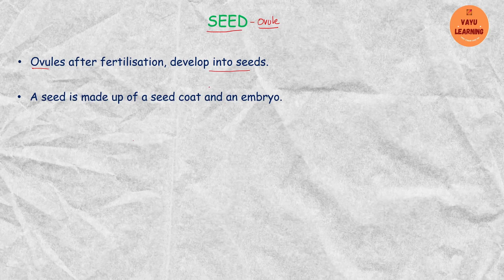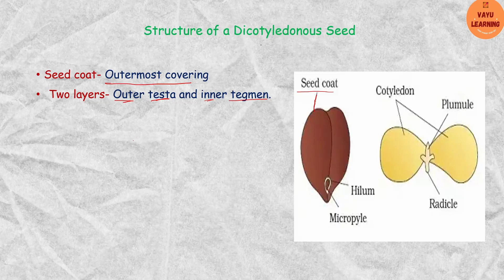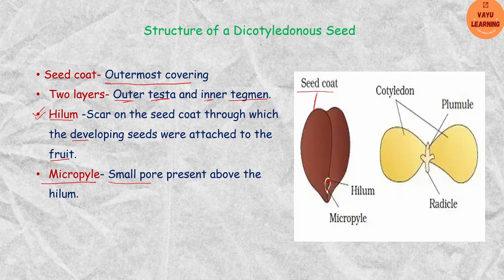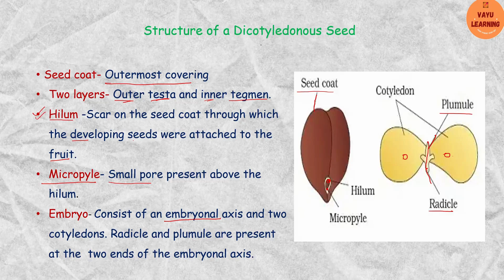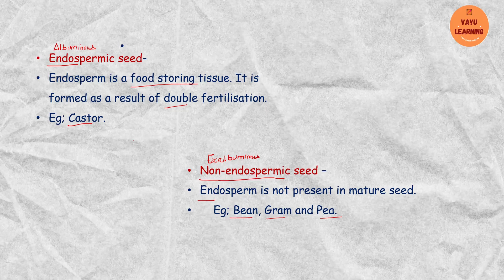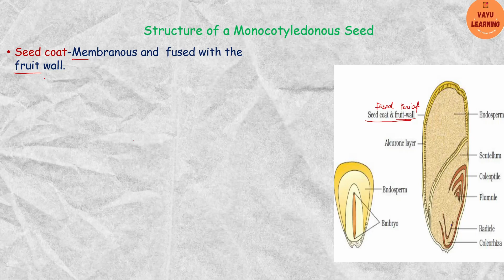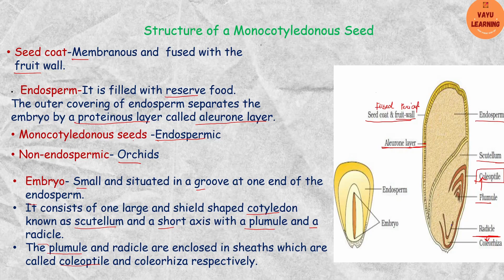Class 11 Chapter 5: Morphology of flowering plants ; Seed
This video include; Seed
Monocot seed
dicot seed

CLASS 11
BIOLOGY

BOTANY

VAYU Learning

CBSE
NEET
OTHER COMPETTIVE EXAMS

THIS VIDEO IS ALSO HELPFUL FOR COMPETITIVE EXAMS